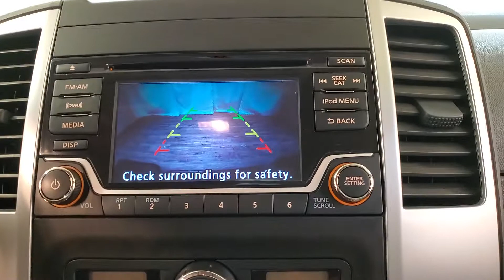2017 Nissan Frontier SV MEDIA SCREEN BACK-UP CAMERA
Stock #:703556
ONE OWNER, 2 KEYS, AUXILARY AUDIO INPUT, BACK-UP CAMERA, BLUETOOTH CONNECTION, CD PLAYER, CLIMATE CONTROL, FOG LAMPS, HEATED FRONT SEATS, MULTI-ZONE A/C, PRIVACY GLASS, REAR PARKING AID, SIRIUS XM SATELLITE RADIO, TIRE PRESSURE MONITOR, USB, 4 WHEEL DRIVE, 118-POINT INSPECTION PROCESS, 4WD.